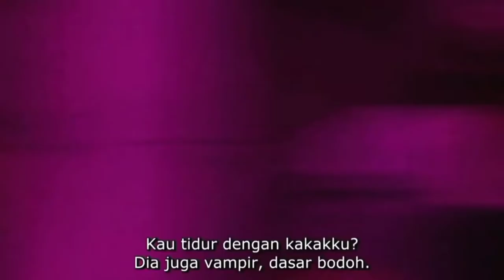VAMPIRE CANTIK YANG INGIN BERTAHAN HIDUP‼️ALUR FILM 2022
CARA BERTAHAN HIDUP YANG ANEH DENGAN MELAHAP HIDUNG BELANG.